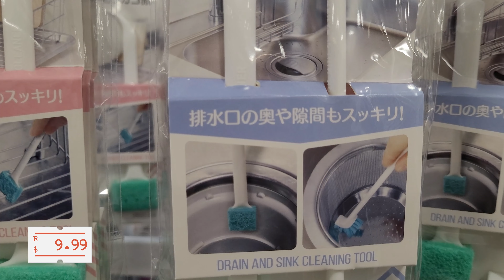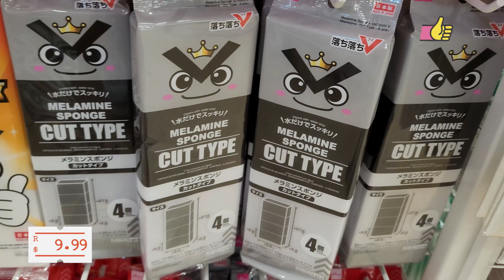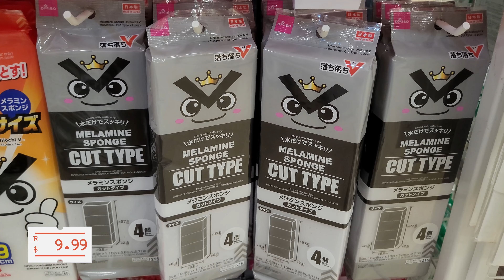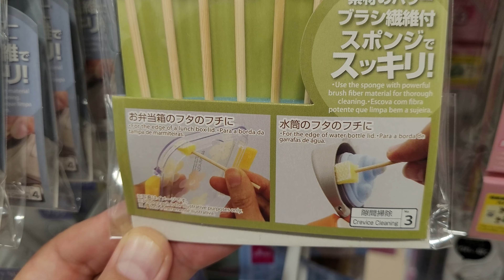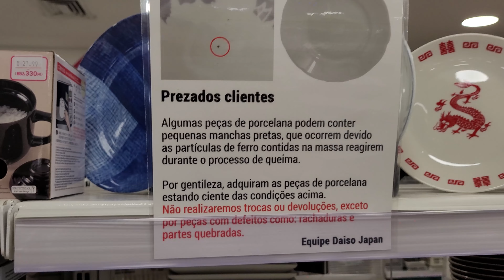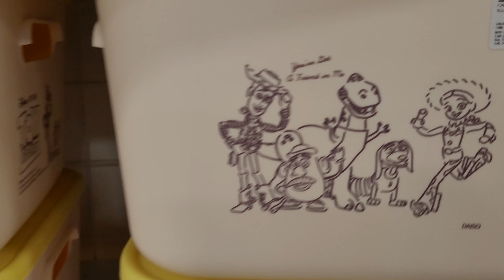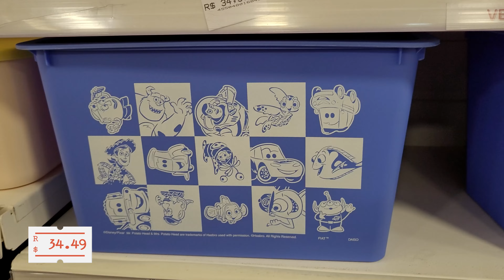UTILIDADES CRIATIVAS - Produtos e utilidades domésticas diferentes na loja Daiso Japan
Hoje visitei a loja Daiso Japan, para mostrar algumas utilidades criativas e produtos diferentes mas muito úteis para o nosso dia a dia.

Essa é uma loja de origem japonesa onde você encontra milhares opções de produtos para o lar, nela você verá produtos que são essenciais para nosso dia a dia, principalmente na parte de limpeza e porcelanas.

Essa é uma das melhores lojas de variedades do Brasil e está presente em alguns estados, porém eles também realizam entrega para muitos estados, essa loja que visitei fica no bairro da liberdade em SP abaixo você encontra o endereço e o site:

Daiso Japan (Liberdade)
Av. da Liberdade, 151

00:00 Inicio
00:21 Canecas
02:09 Utilidades para Limpeza
05:58 Se Inscreva no canal
06:20 Porcelanas
08:43 Cestos e Caixas organizadoras
13:58 Produtos Pet